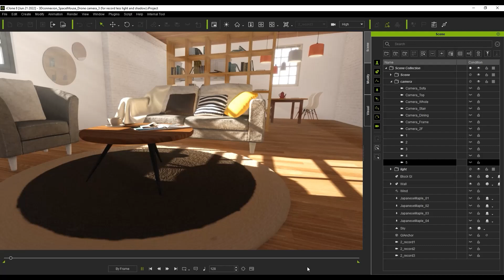iClone x 3Dconnexion - Camera directing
iClone simplifies the world of 3D Animation in a user-friendly production environment that blends character animation, scene design and cinematic storytelling. Easily produce professional animations for film previsualization, game development, content development and art.

The 3Dconnexion integration will unleash the full power for creating your animations. Fluid, intuitive, immersive navigation, and quick commands will let you experience your 3D world like never before.